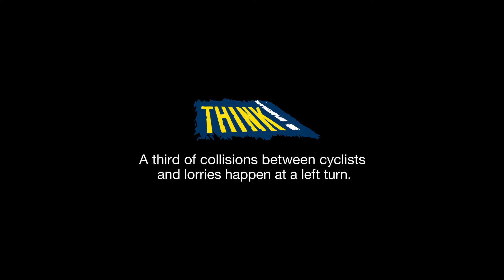DFT Don't Get Between Audio Post Production - 750mph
Watch DFT Don't Get Between Audio Post Production -by 750mph